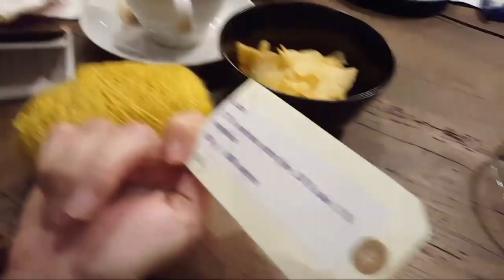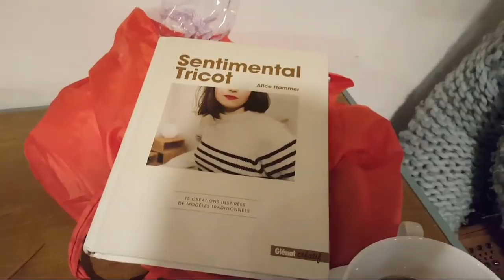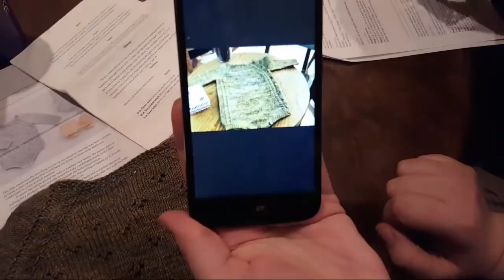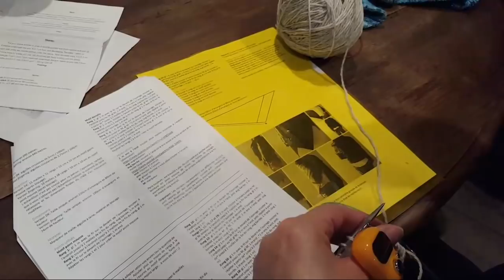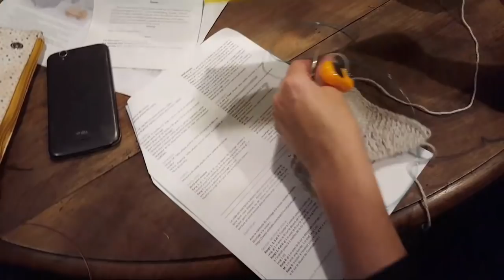Tricot(thé) Géant au Nuage Café #16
Que vous n'ayez jamais touché à des aiguilles ou à un crochet, que vous débutiez ou que vous soyez experts, vous êtes les bienvenus aux TTGbyKnitSpirit.

En résumé :
- tous les 2èmes mardis du mois à l'Anticafé Louvre
- tous les 3èmes mardis du mois au Secours Populaire pour l'opération Tricot pour les sans-abri
- tous les derniers lundis du mois au Nuage Café
Mais vérifiez quand même sur Facebook avant de venir car ça change parfois.

Merci à tous ceux qui sont venus ce soir, c'était super et merci au Nuage Café pour l'accueil ♥

- Barres de Mathieu Arnold
- Tiriltunge de Siv Jane Aksdal

A bientôt.